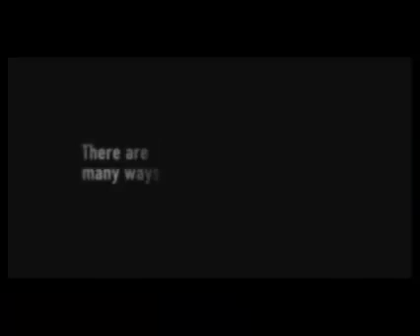Battle for Haditha